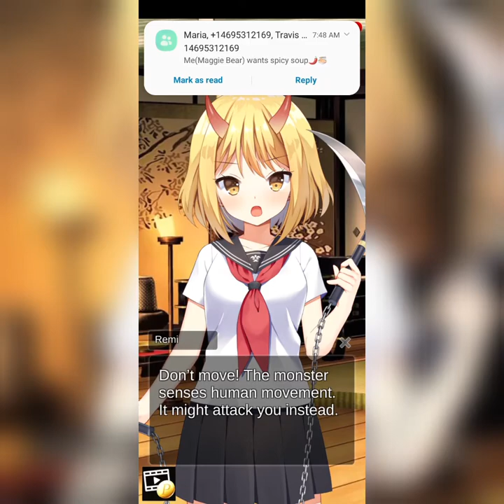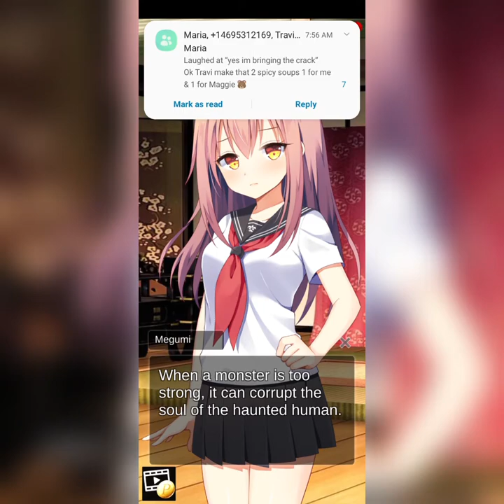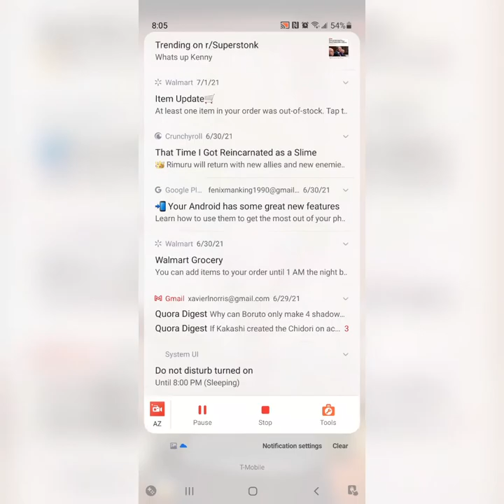Supernatural Sweathearts Chapter #10 Part #1